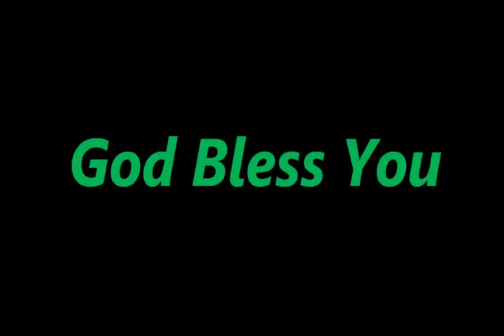Believer To Believer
Sermon of November 29, 2015
Romans 12:9-13